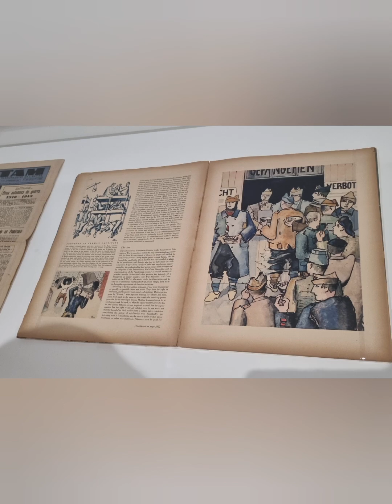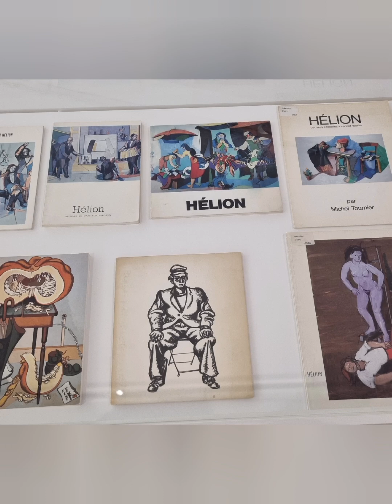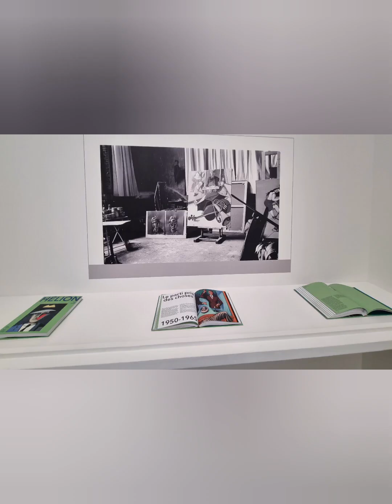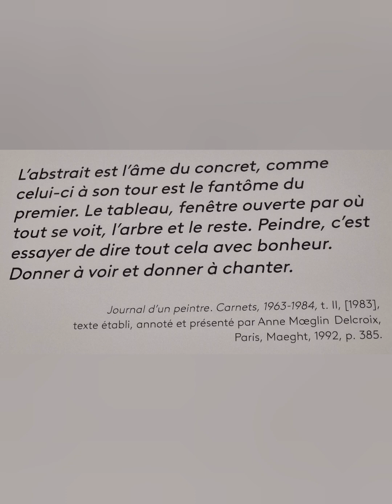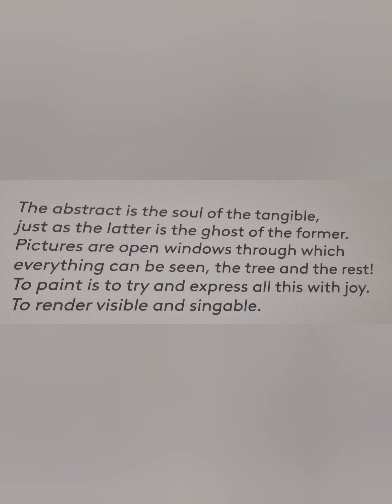쟝 엘리옹 Jean Hélion